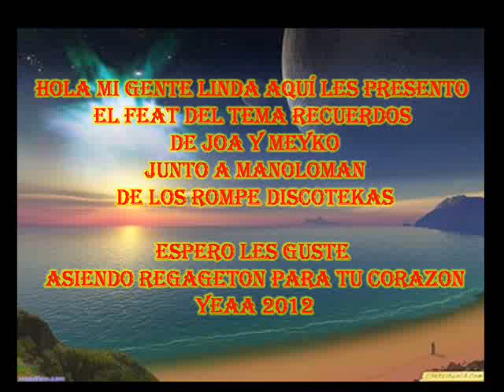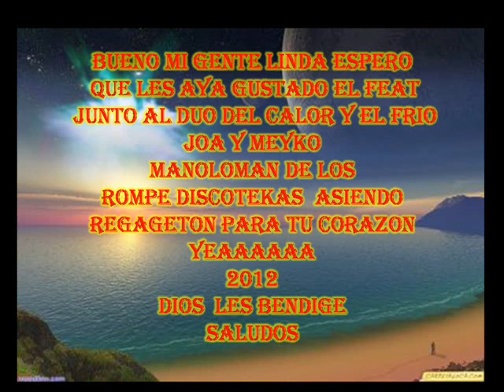MANOLOMAN...Recuerdos_Feat_ManoloMan_Joa_Y_Meyko_2012.wmv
ola mi gente ahi espero les guste el tema junto al duo mas romantico de pasco joa y meyco ,,,,asiendo melodia junto a los rompe discotekas yeaa 2012